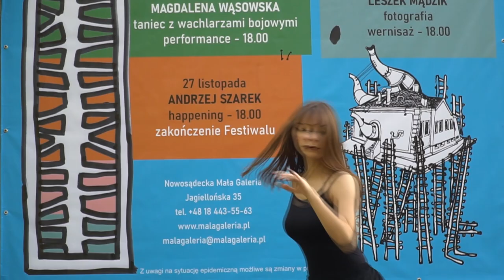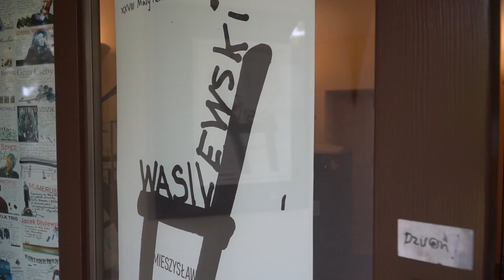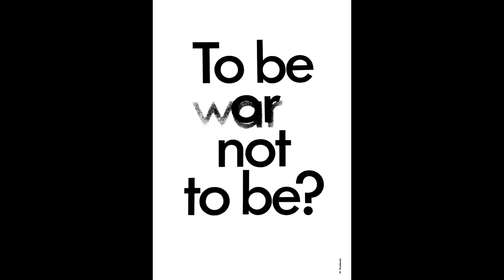Mieczysław Wasilewski - Plakat. Wystawa w Nowosądeckiej Małej Galerii.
Spotkanie online z Mieczysławem Wasilewskim (z powodu pandemii COVID-19 wernisaż tradycyjny nie mógł się odbyć) w ramach XXVIII Małego Festiwalu Form Artystycznych w Nowosądeckiej Małej Galerii. Wystawa  prezentowana w dniach 22 października do 3 listopada 2020 r.